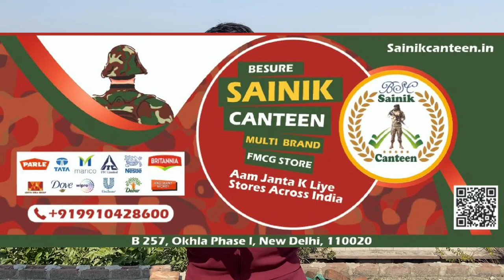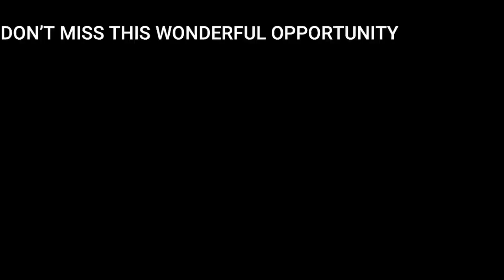Best Business Opportunity 2022 | BeSure Sainik Canteen Business Opportunity. sainikcanteen.in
Best Business Opportunity 2022 | BeSure Sainik Canteen Business Opportunity.

Company details
BeSure Sainik Canteen
B- 257 okhla industrial area phase 1 .